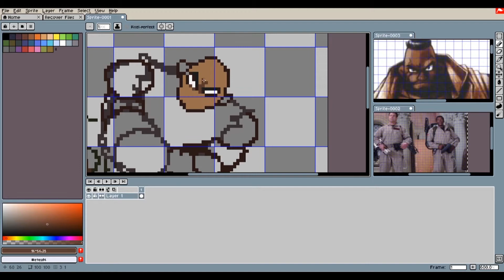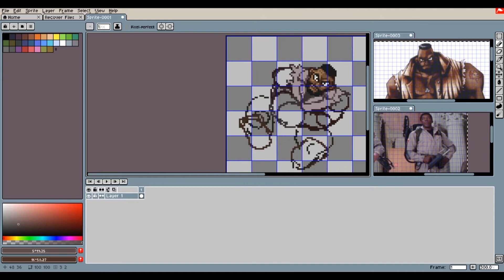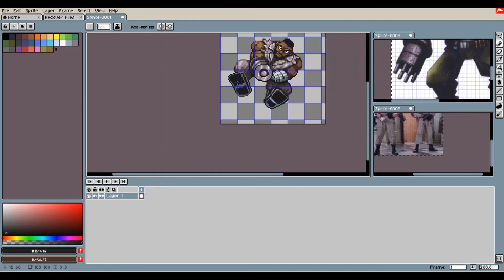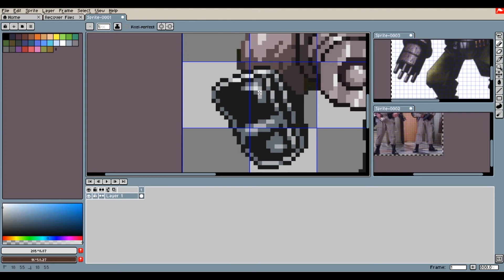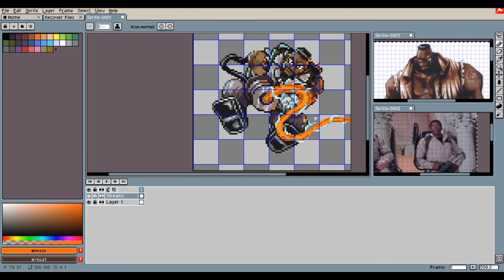Barret the Ghost Buster Speed Drawing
This week for the weekly pixel art poll, there was a tie between Ghostbusters and Final Fantasy. So that got me thinking, and I decided to combine the two. What I came up with was Barret as a Ghostbuster.

This was fun and something I may consider continuing to do in the future if we get any more ties. I like the idea of amalgamated characters! Let me know what you think. We look forward to your votes in the next poll.

- Yin & Rell